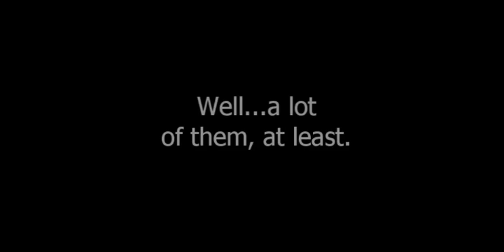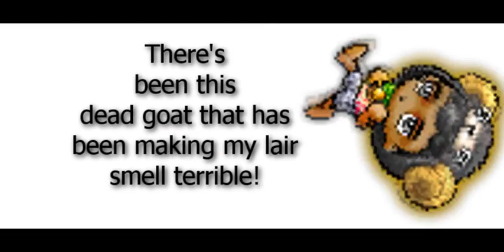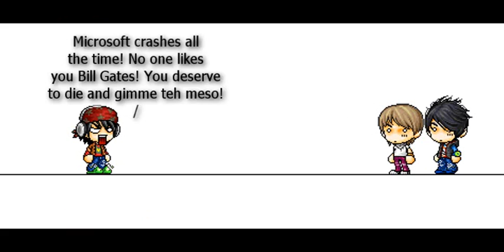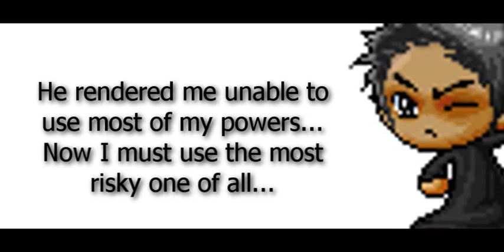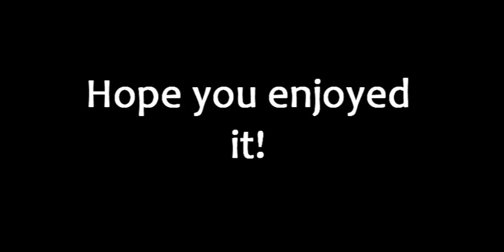ChamWorld - Episode 4 (2010 Reupload)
EDIT: MAJOR TBT...didn't know this was unlisted! Here ya go!!

I GOT THE AUDIO BACK!

Merry Christmas, and enjoy! xD